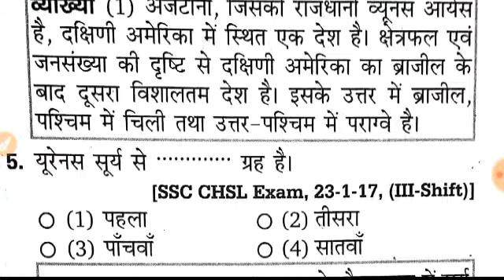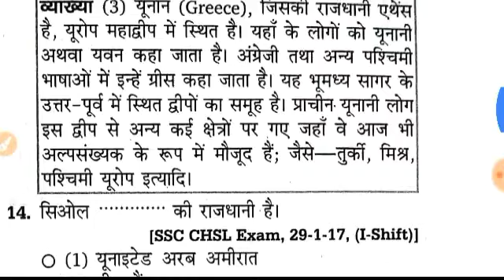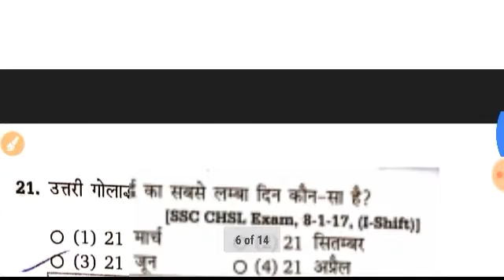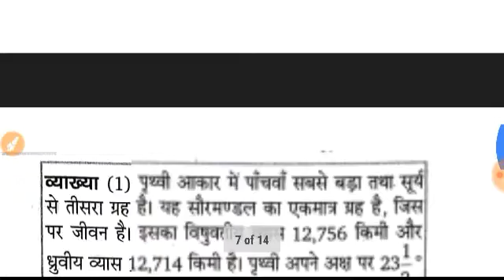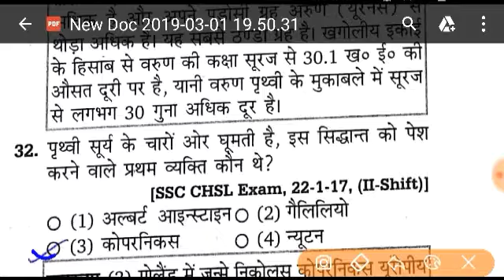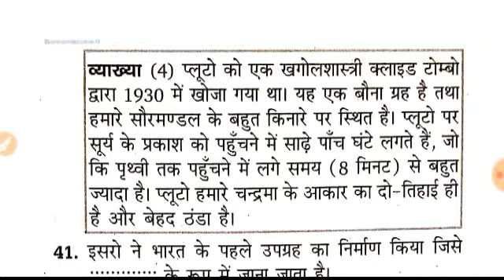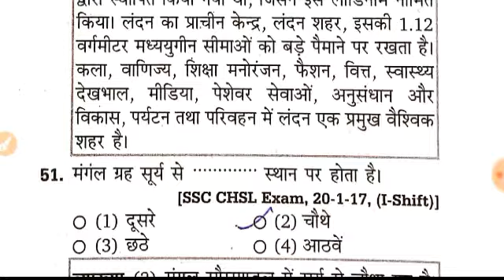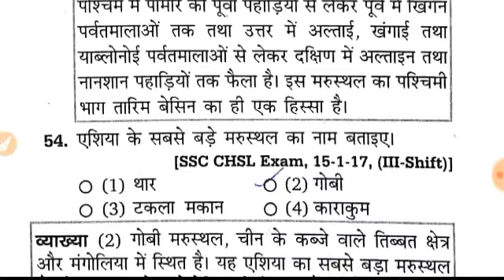विश्व का भूगोल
महत्वपूर्ण प्रश्नो के हल देखे